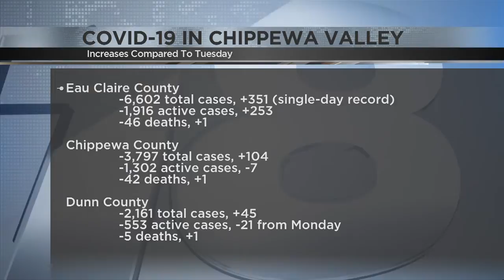Wisconsin, Eau Claire County both break single-day COVID-19 records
It's a tune becoming all too familiar across the Badger State - a record number of COVID-19 cases.